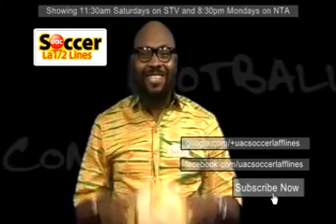hotsports june 20, 2015 web x264